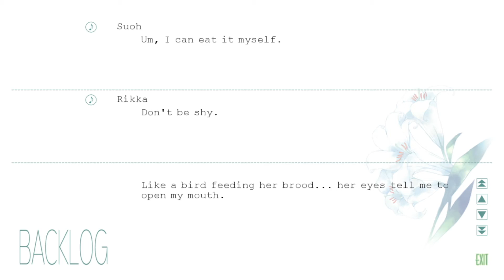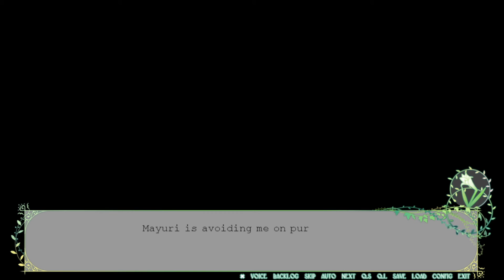Flowers - Episode 41: Deepening Bonds